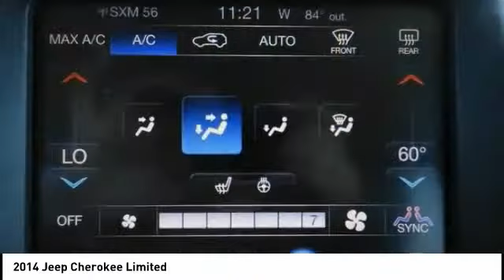2014 Jeep Cherokee Cedar Falls IA U18030A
2014 Jeep Cherokee Limited

* LOCAL TRADE *, * NAVIGATION *, * LEATHER *, * REMOTE START *, * BACK-UP CAMERA *, * HEATED SEATS *, * HEATED STEERING WHEEL *, * ALLOY WHEELS *, * REAR PARK ASSIST *, * BLUETOOTH AUDIO/PHONE *, * POWER SEAT *, * SIRIUS/XM RADIO *, * ACCIDENT FREE *, * CLEAN AUTO CHECK *, * POWER WINDOWS *, * POWER DOOR LOCKS *, * CRUISE CONTROL *, * SMART KEY ENTRY *.brbrbrAwards:br  * 2014 KBB.com 10 Best SUVs Under $25,000brReviews:br  * If you want Jeep off-road capabilities in your small SUV and are willing to sacrifice a little room to get them, the Cherokee is for you. Source: KBB.combr  * Smooth and refined V6 engine; pleasant ride; spacious passenger quarters; availability of high-end tech features; Trailhawk offers unique off-road capability for the segment. Source: Edmundsbr  * It is time you were re-introduced to the Jeep Cherokee. For 2014, this famed icon has been re-engineered from the ground up, with improved sophistication, styling and technology. The body of the Cherokee has been re-sculpted, resulting in a cutting edge appearance that is aerodynamic as well. It features aggressively angled LED headlights, and a newly re-shaped rear tailgate with stunning curves. In the front, even the signature Jeep 7-slotted Grille has been give a modern refined look, but is still instantly recognizable. Standard on all models, is the impressive 2.4-Liter MultiAir2 Tigershark I4 engine with 184 Horsepower, and a 9-Speed Automatic Transmission. The Trailhawk model gives you the 9-Speed Transmission with Jeep Active Drive II, an Off-Road Suspension, and Hill Descent Control. Need extra power? No problem. All models, with the exception of the Sport, give you the option of going with the available 3.2-Liter Pentastar V6, with 271 hp. The Cherokee is available in both Front-Wheel Drive and Four-Wheel Drive Models, with seven trims between them. The interior is stylish and high-end, but with an attitude. It has hand-sculpted angles, incredible technology, materials that are high quality, and more than anything else...comfort. Experience the feel of the bucket seats that are designed to make all your drives relaxing. Jeep also made sure that's its high-tech features like the various Uconnect systems were not only powerful, but easy to use as well. Plus, check out the hidden storage under floorboard in the back cargo area, or in the secret bin within the available fold-flat front passenger seat. Jeep has considered your safety as well with 4-wheel Anti-Lock brakes, Traction Control, and Electronic Roll Mitigation on all models. Plus, Blind Spot and Cross Path Detection, Parallel and Perpendicular Park Assist, Forward Collision Warning with Crash Mitigation, and LaneSense Lane Departure Warning are all available options on the Limited and Trailhawk trims. Source: The Manufacturer SummarybrServing the Cedar Valley Area for 3 Generations as one of MIDWEST'S LARGEST DEALER GROUPS including Cedar Falls, Cedar Rapids, Dubuque, Iowa City, Des Moines, West Des Moines, Davenport, Clinton, Urbandale, Grimes, Marion, Marshalltown, Mason City, Fort Dodge, Ankeny, Waterloo, Ames, Burlington, Quad Cities, Waukee, Johnston & Muscatine.